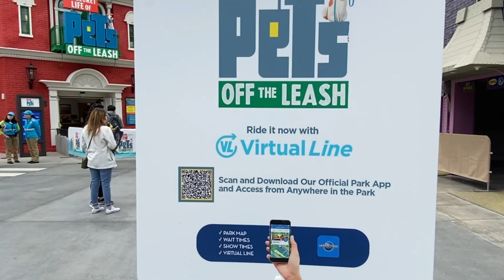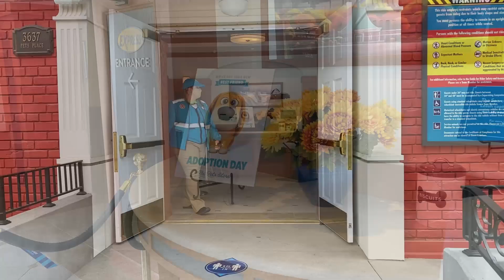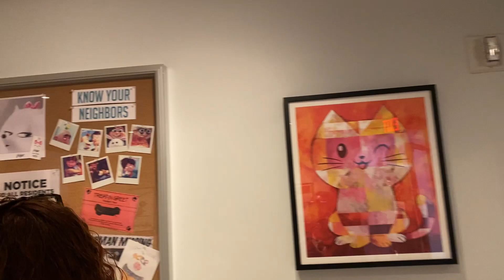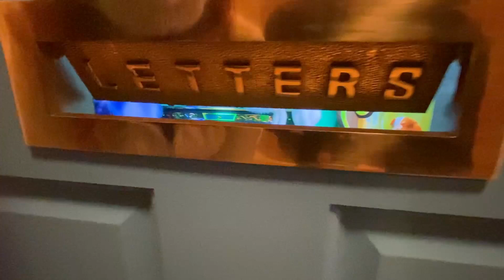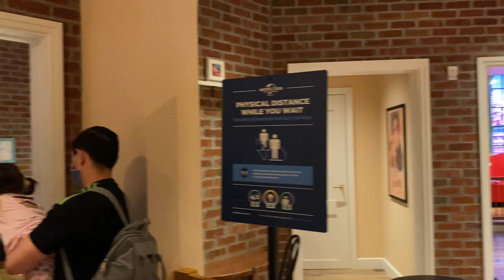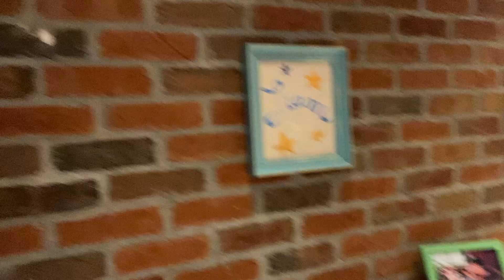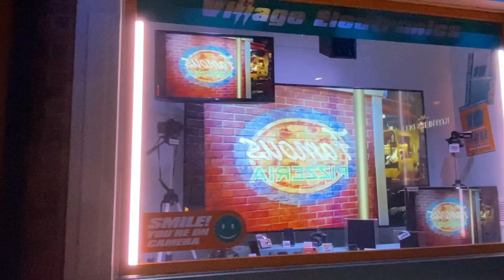Secret Life of Pets Ride: Off the Leash - Complete Ride POV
Experience the newest attraction at Universal Studios Hollywood. We take you through the the Secret Life of Pets: Off the Leash. Come along with us and Max, Duke and Snowball on a journey from stray pet to an adopted member of a loving family!